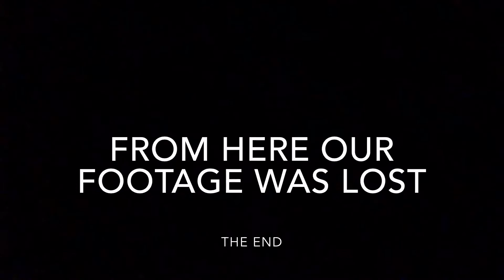Fortnite Nerf War The Agency